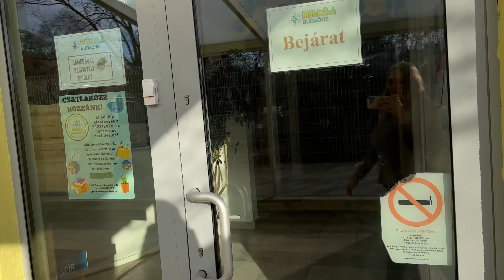NapiVlog - Ajándék készül és az ördög iskolája??! 😬😱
Elérhetőségeink:
facebook oldal: Liza baba világa